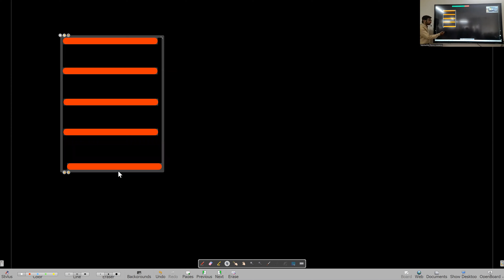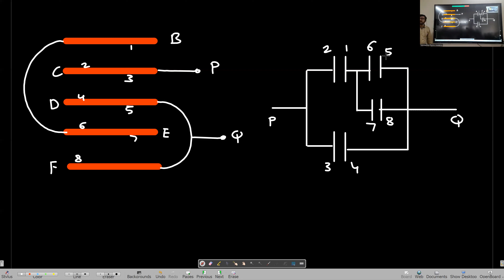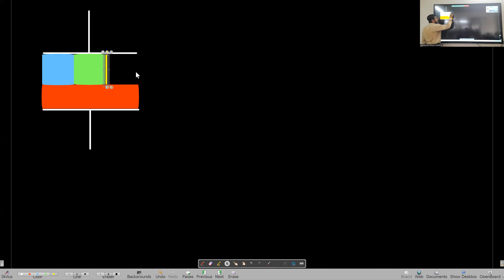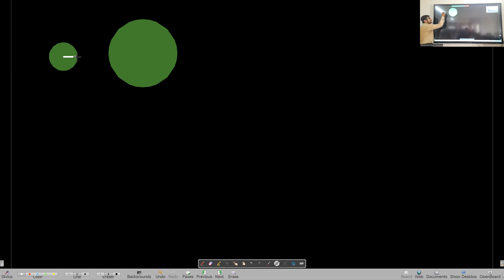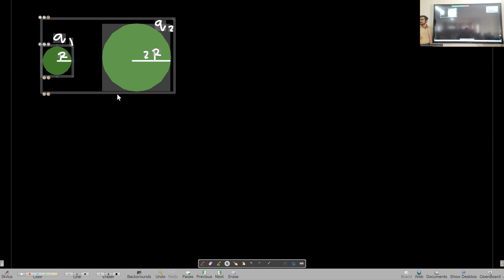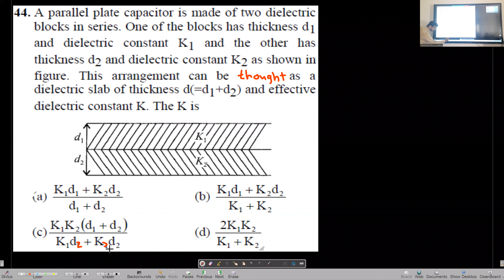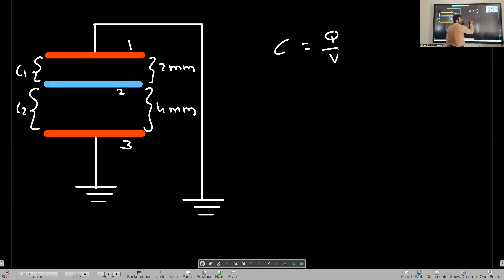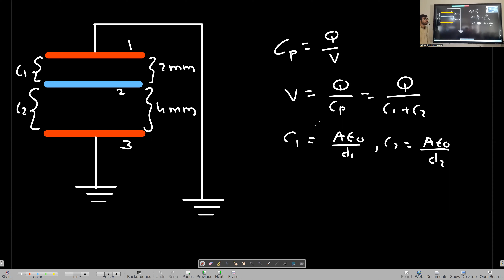Electrostatics Lecture 7